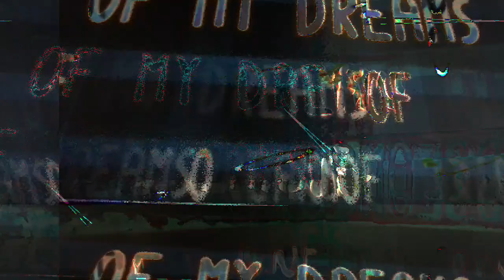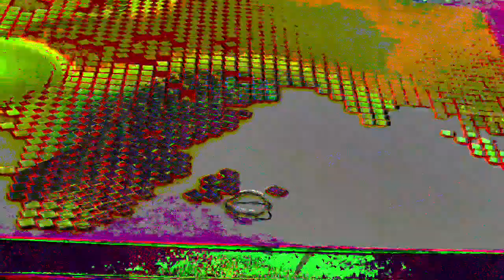[EPILEPSY WARNING] Movie 23 05 09 07h32m26s